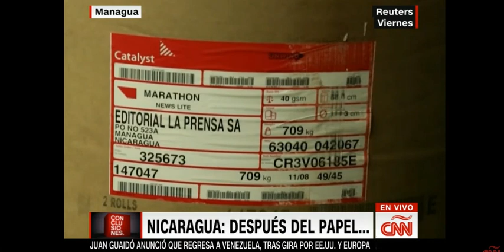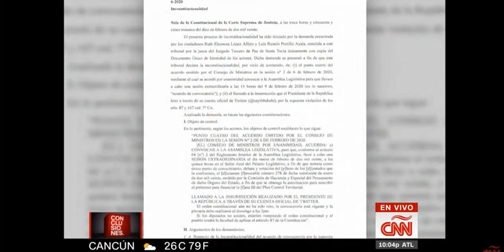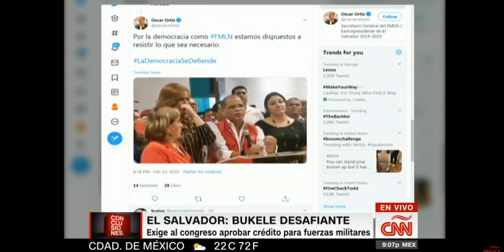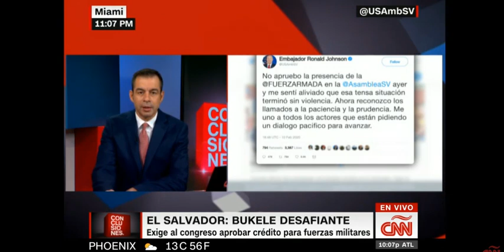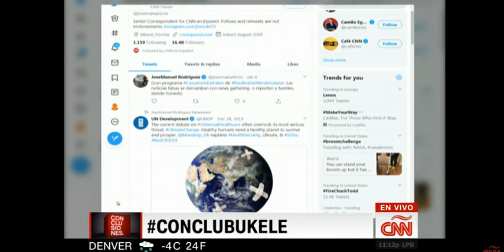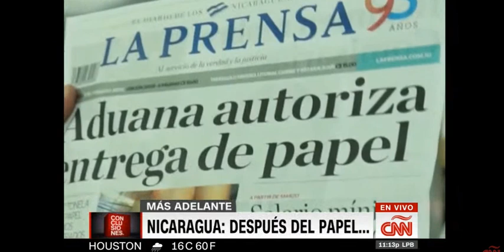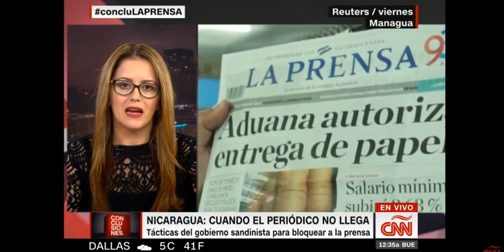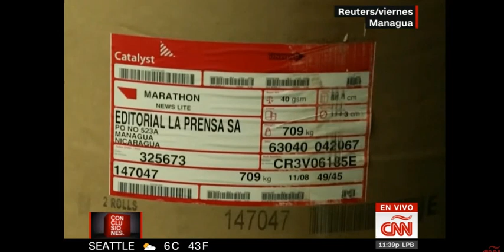Conclusiones.Lunes, 10 de Febrero de 2020 con José Manuel Rodríguez.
Paraguay: Dengue Presidencial. Evo Morales en Cuba. El momento de Sanders? Nicaragua: después del papel... El Salvador: Bukele desafiante